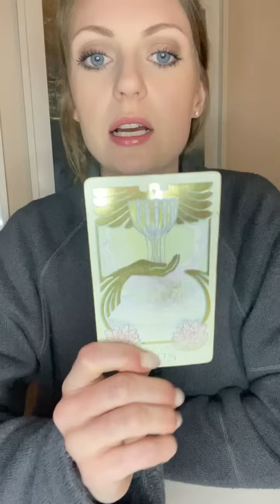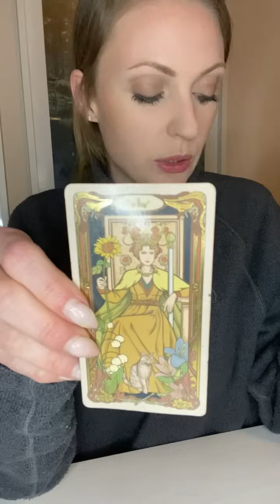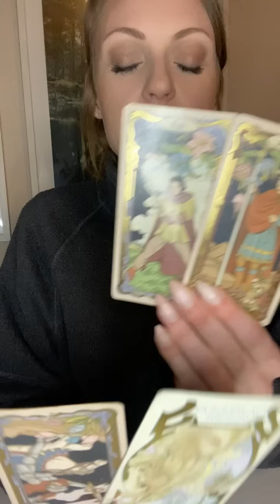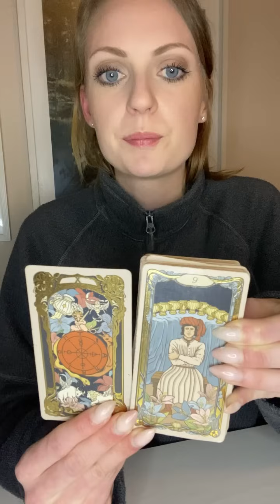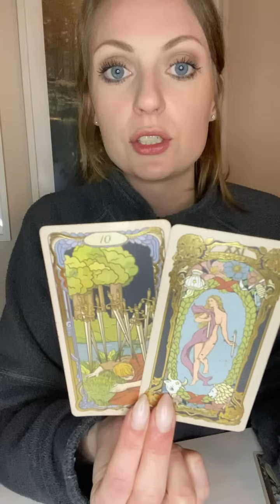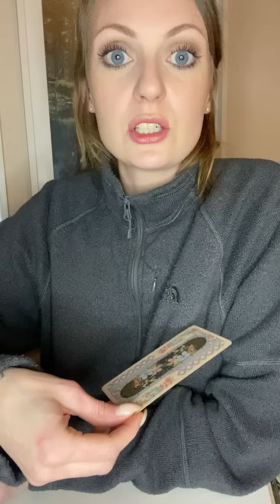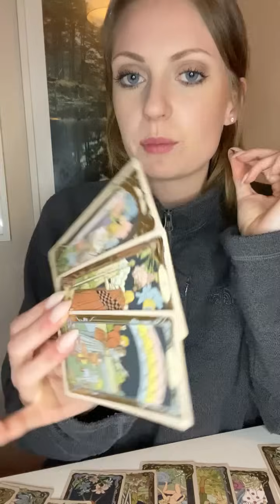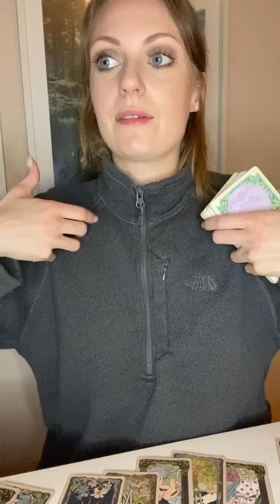CRIME HOUR ⚖️[PART 1] This Backfire is about to be Brutal💥🫨 for Plot to ruin Someones Life